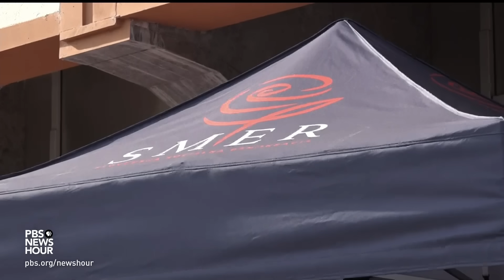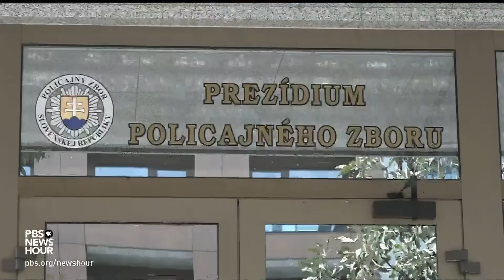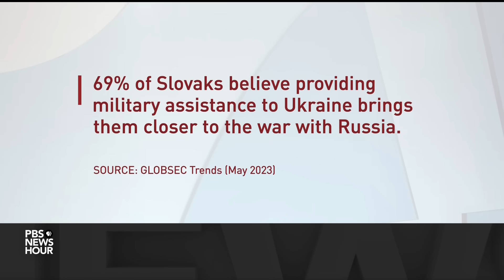How the war in Ukraine and Russian influence is shaping Slovakia's upcoming election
When the war in Ukraine began, its western neighbor Slovakia was one of the first European Union countries to provide military aid. That support, as well as Slovakia’s westward orientation, could soon be ending. The nation of 5.5 million is slated for elections on September 30 and the party predicted to win is advocating for a more pro-Russian stance. Special correspondent Simona Foltyn reports.